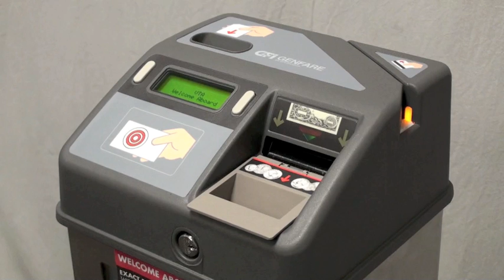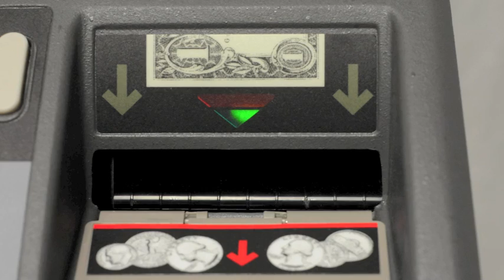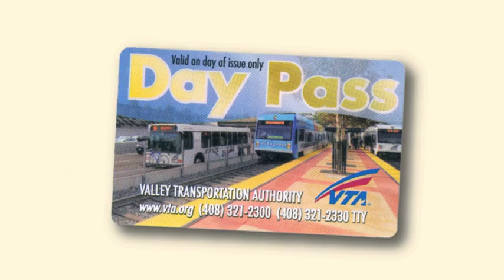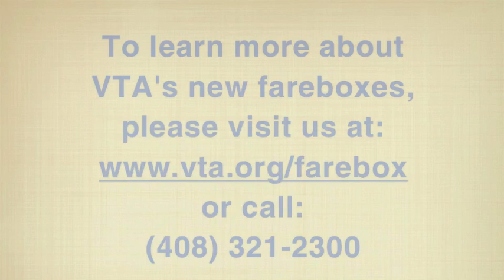VTA's New Farebox (May 2011)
In the summer of 2011, VTA will be installing new fareboxes on all its buses!  The new fareboxes will ensure accurate fare collection and provide information to help VTA better focus its service to the ever-changing needs of its passengers.